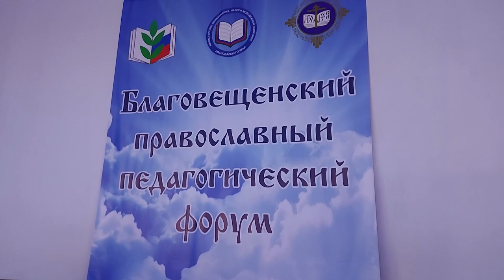Открытие XV Благовещенского форума Второй день